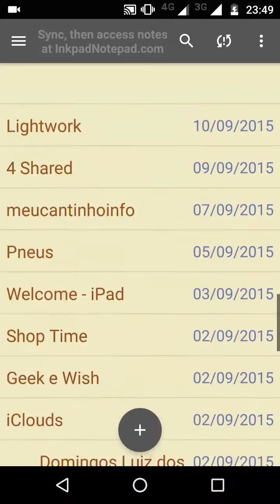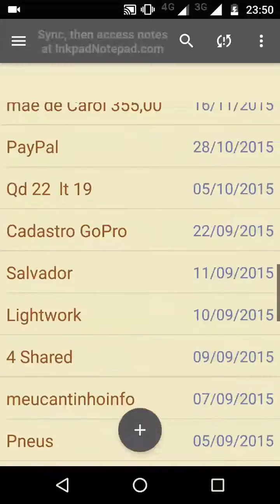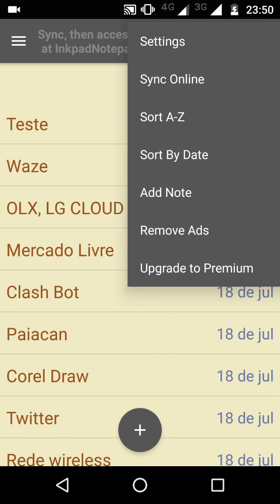Bloco de notas do iOS no Android !!!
Migrou para o Android? Sente falta do Bloco de Notas sincronizado? Acabaram seus problemas!!!

Inkpad